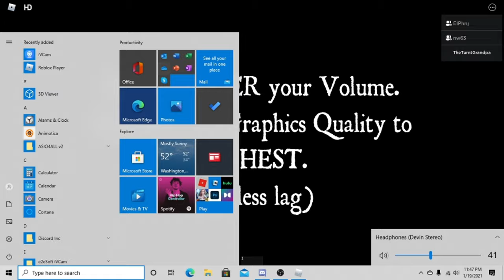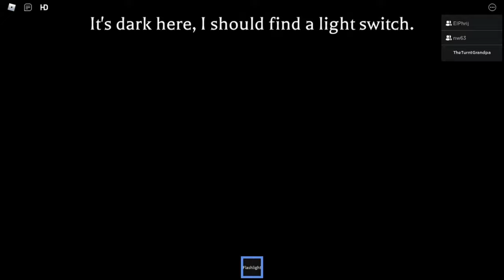5 Nights At Mario Judah's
sorry about my mic volume its a little low